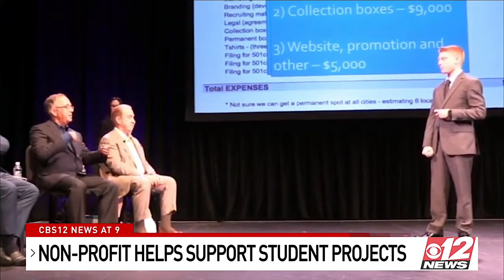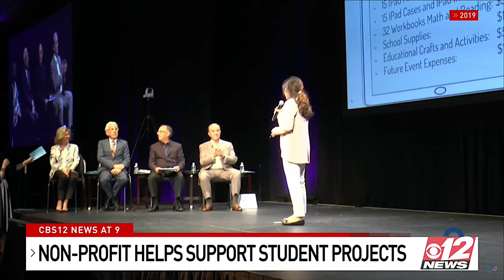Frances Fisher Philanthropy Tank Palm Beach County Philanthropist Investor | CBS 12 NEWS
Find out what Frances Fisher, Philanthropy Tank Palm Beach County Philanthropist Investor, looksFind out what Frances Fisher, Philanthropy Tank Palm Beach County Philanthropist Investor, looks for on a student's application. She discussed it today on CBS 12 News.

Philanthropy Tank empowers and inspires the next generation of CHANGEmakers by challenging and equipping students to implement sustainable service-driven solutions to problems impacting our community. Teens who have a social impact idea can apply NOW!